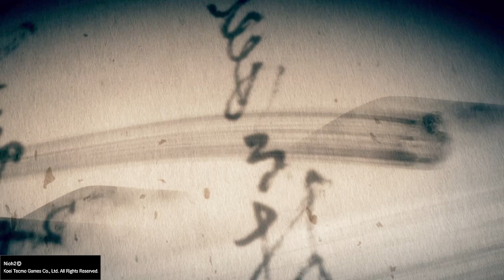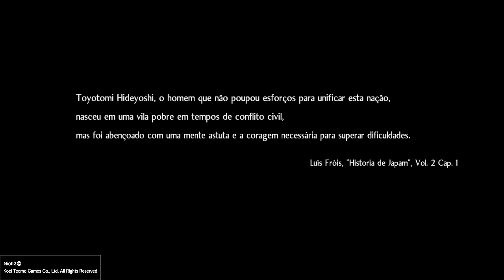Nioh 2 Gameplay PS4